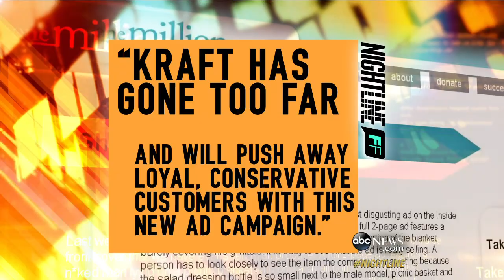Freed Frenzy: Sexy Salad Dressing?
Inside the viral ad from Kraft foods that has One Million Moms fuming.